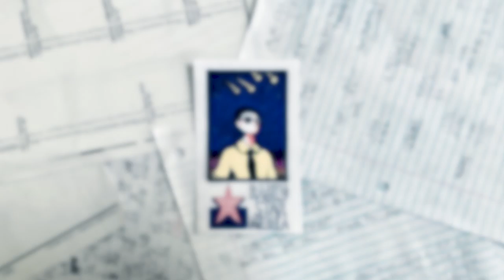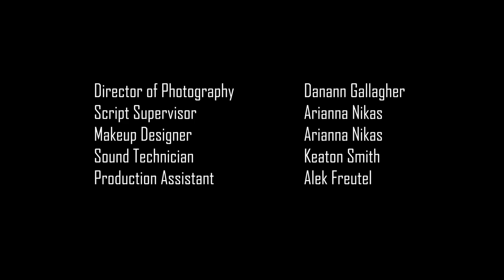Spray (A film by O.P. Lawrence)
Marlo, a troubled teen is tasked with retrieving a briefcase from a local mob boss, Z. With his disabled cousin Echo along for the ride, if all fails, what will become of them?

Hello, my name is O.P. Lawrence, I am an eighteen-year-old filmmaker from the greater Seattle region. Spray is my fourth fully developed short film! I have a few people I want to thank for bringing this short film to life.

My parents (Peter and Brianna Paznokas), Sammy Paznokas, Tre Ross, Bryce Bowden, AJ Martin, Cole Campbell, Danann Gallagher (Director of Photography and assistant director), Keaton Smith, Arianna Nikas, Kayla Pelayo, Alexander Freutel, and Royce Thompson.

Spray was a passion project for me, simply because I wanted to try things in the film that I hadn't touched before, action, set pieces, props, and an overall wider-scoped project than others I have attempted in the past.